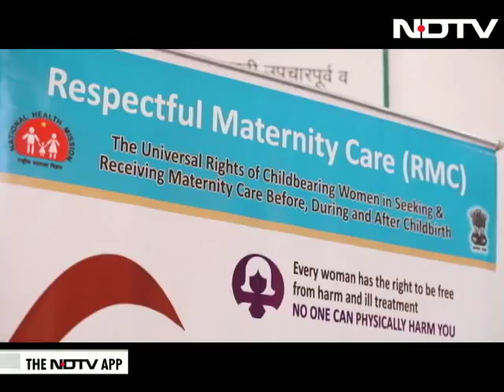India Matters: Respectful Maternity Care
There's music playing in the labour room of this hospital. A companion to comfort the pregnant woman, curtains to ensure her privacy. This government hospital with a difference is implementing dignified maternity care. Most public and private hospitals in the country, including some of the best known ones, present a stark contrast.